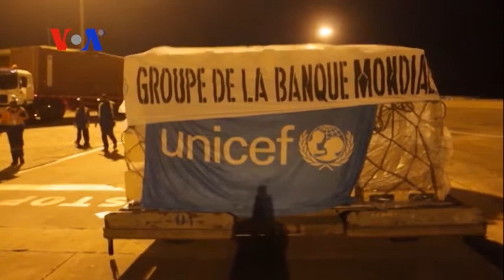The Economic Impact of Ebola (On Assignment October 10, 2014)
VOA’s Jim Randle joins On Assignment's Philip Alexiou to discuss the economic effects of the Ebola crisis. He compares what we're seeing with Ebola to the SARS epidemic he covered in China.